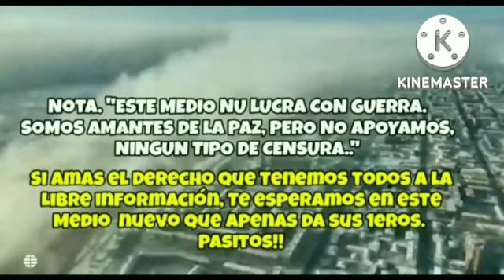💪💥ÚLTIMA HORA : SIN MENTIRAS : RUSOS CASTIGAN ARTILLERÍA Ucrania vs RUSIA GUERRA NOTICIA 2022 OTAn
≠sinmentiras Rusia y ucrania lo ultimo en vivo, rusia vs ucrania guerra explicacion, rusia invade ucrania 2022, rusia vs otan, rusia ucrania lo ultimo, rusia ucrania ultimas noticias, otan vs rusia, eeuu rusia se declaran guerra, eeuu rusia 2022, eeu

💪💥ÚLTIMA HORA : SIN MENTIRAS : RUSIA ASÍ COBRO VENGANZA Ucrania vs RUSIA GUERRA NOTICIA 2022 OTAn